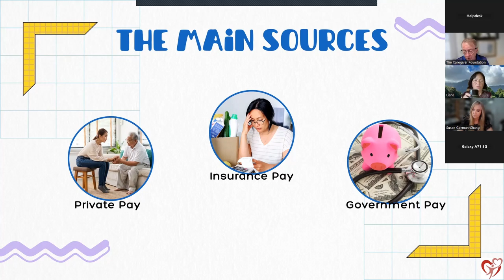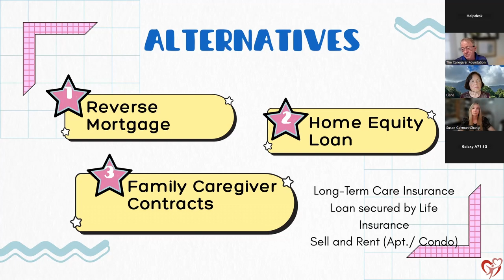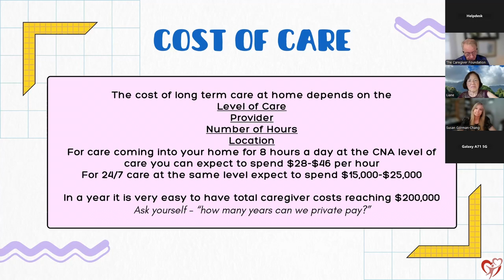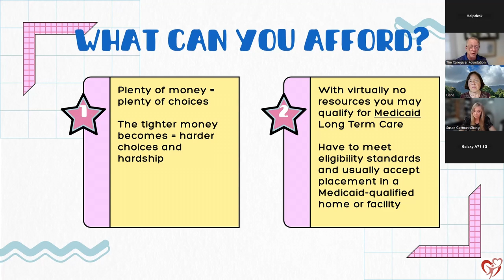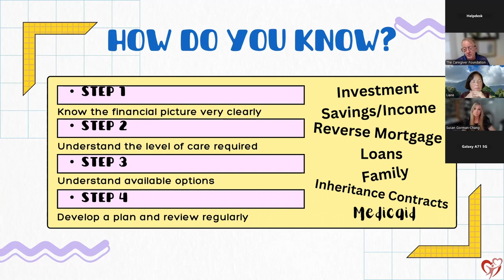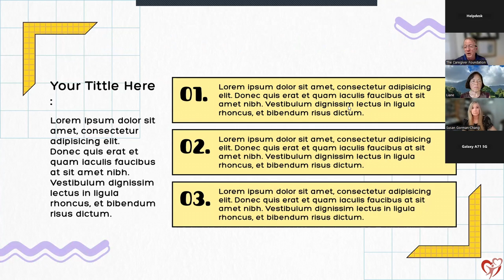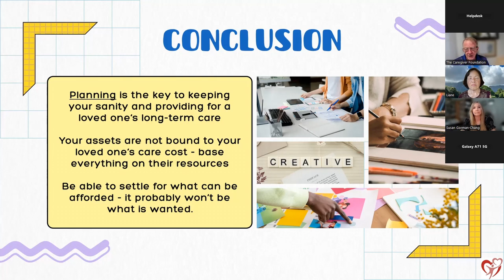11 TCF November 2024 Zoom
Long Term Care is expensive.  This month we talk about some ideas that might help.